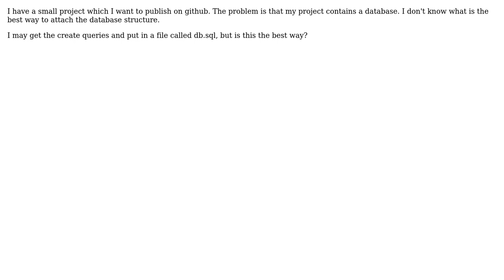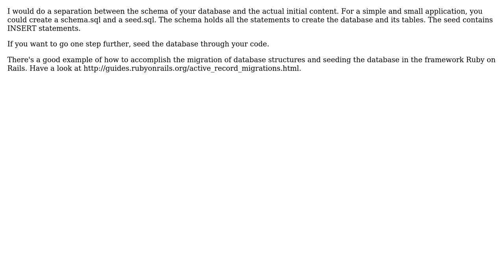Software Engineering: best way to attach database structure for an open source project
With thanks & praise to God, and with thanks to the many people who have made this project possible! | Content (except music & images) licensed under CC BY-SA | Music | Images & others | With thanks to user Shady Mohamed Sherif user Michael Brown user James McLeod user Hiasinho and the Stack Exchange Network Trademarks are property of their respective owners. You are responsible for your own actions.